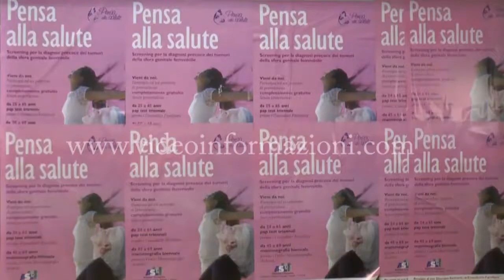Napoli, nasce il primo consultorio per le donne con disabilità